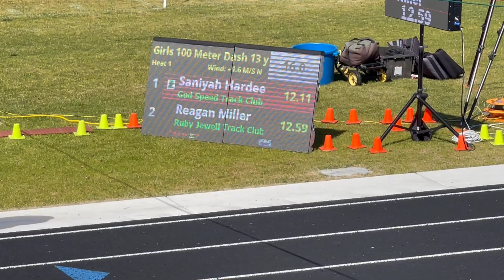2023 AAU West Coast National Championships, Girls 13 yr old 100m Final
2023 AAU West Coast National Championships, Girls 13 yr old 100m Final, • +1.6m/s

1. Saniyah Hardee, God Speed Track Club, 12.11(New Meet Record)
2. Reagan Miller, Unattached, 12.59
3. Lael Brown, Ruby Jewel, 12.68
4.  Ahzira Camara, California 10, 12.88
5.  Skylar James, 5 North, 12.97
6.  Alia Farrell, East Bay Elite, 12.98
7.  Jade Colver, God Speed Track, 13.09
8.  Olivia-Grace Hill, Flying Jaguars, 13.33